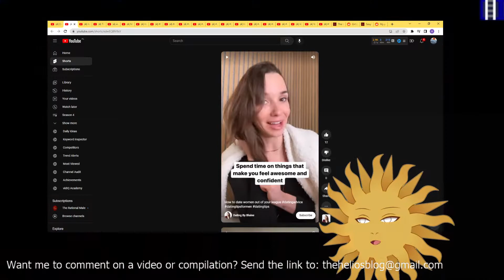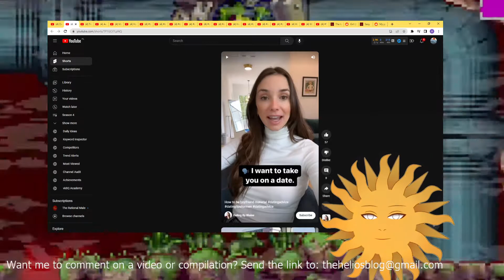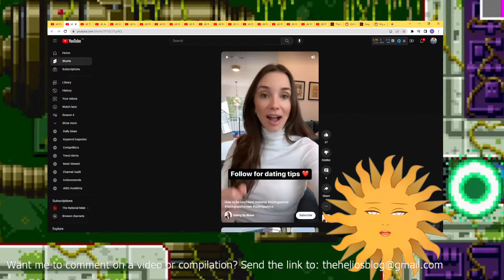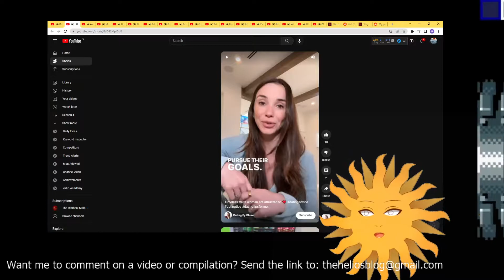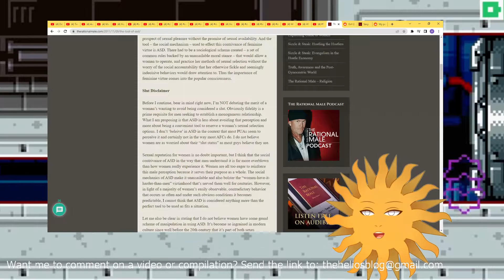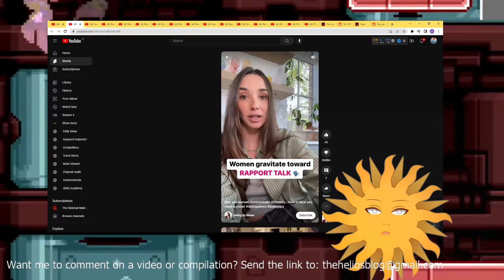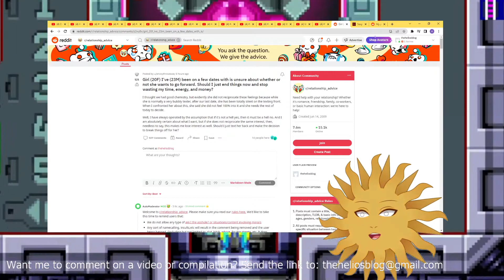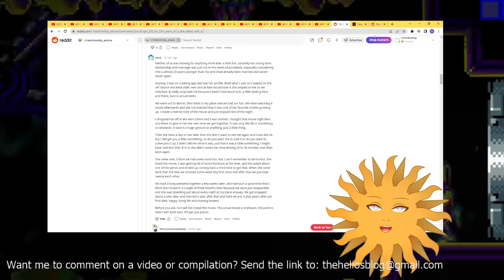Possibly the WORST Advice on the Dating Market Right Now! {Reaction} | Helios Blog 464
Just embarrassing terrible advice being given here.

It is possibly the worst advice on the dating market right now.

Please don't listen to the things she is saying, it will only hurt you...

Please do all of the following to fully support me:

1) Like the video (for the algorithm)
2) Comment on the video (I respond to all comments and I'll give you a heart!)
4) Check Out All of My Content on Other Platforms! (Spreads the reach of the channel)

6) Buy my books (The ultimate show of support :))